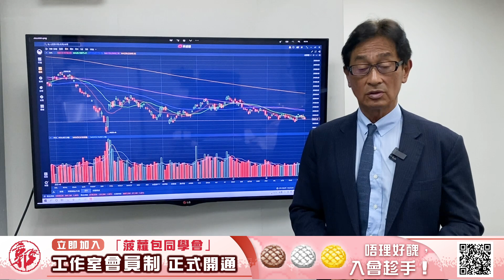【郭Sir 收市分析】2022-09-01 恆指似欲下試小雙底